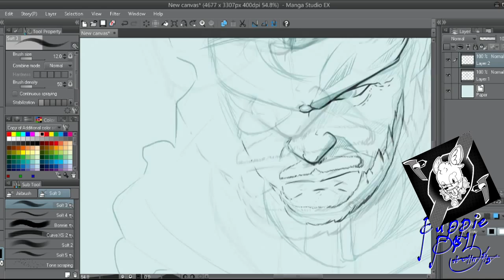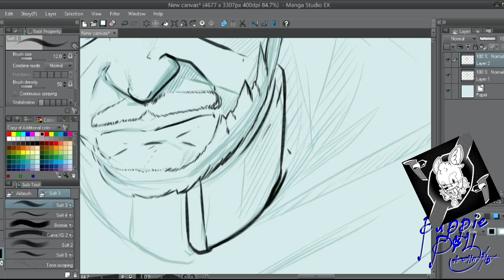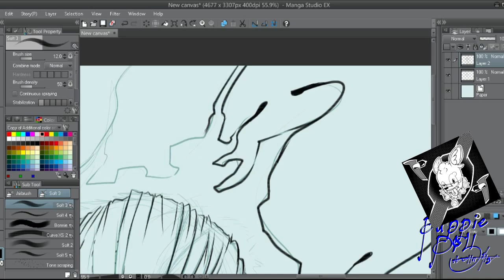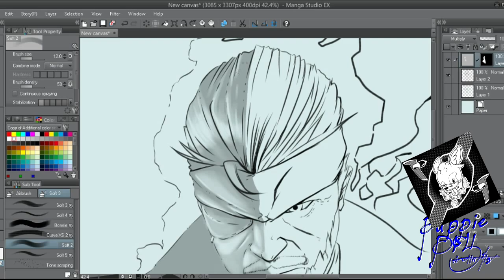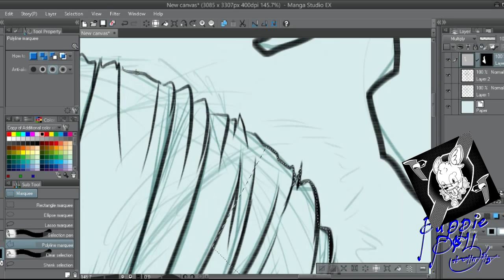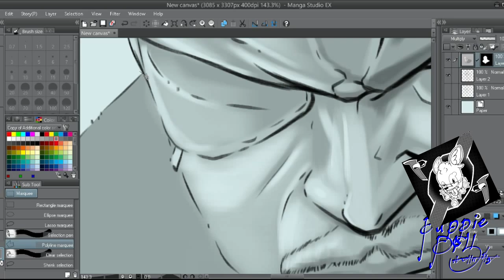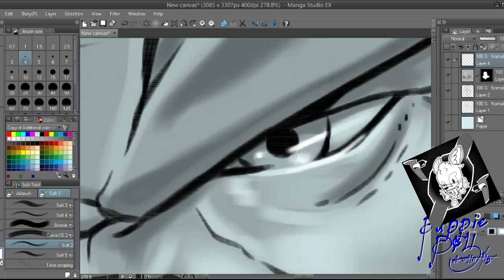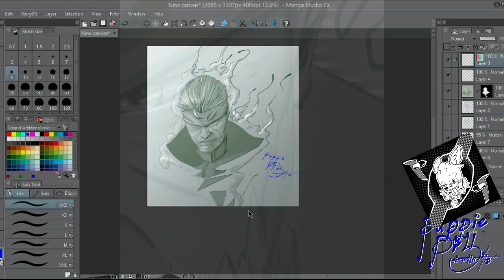Big Boss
this is a rapid art with PUPPIE Pill